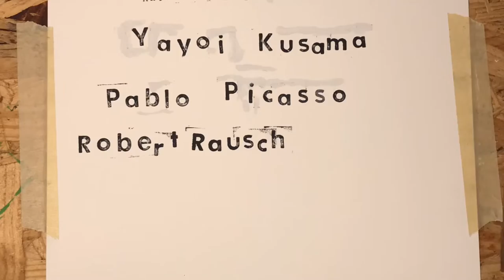This Week in Miss Hall’s Art Class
Class starts tomorrow! Let’s see what artists we will be learning from and where...

Monday: Art Quotes with Alex (Instagram)
*Yayoi Kusama*

Tuesday: Tiny Art Tuesday
 (Project geared towards PK-2nd grade)
*Pablo Picasso*

Wednesday: Mini Lesson (Projects for all ages)
*Robert Rauschenberg*

Thursday: Mini (Art) History Lesson
*Joan Mitchell*

Friday: Readings From Mother Cat (Facebook Live reading of an art related picture book)
*Yoko Ono*

Saturday: Friend of Miss Hall (Instagram/Facebook feature on working artists)
*Dre McLeod*

STAY CREATIVE & STAY POSITIVE!